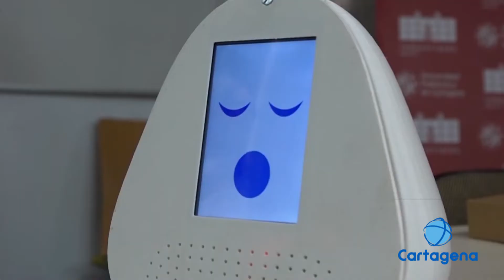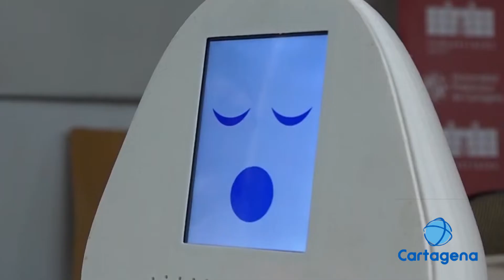La UPCT diseña "Hola, Lola"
El robot esta indicado para hacer compañía y ayudar a las personas mayores en sus quehaceres diarios.